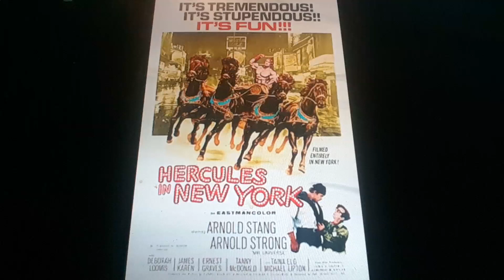Horacio the handsnake - Hercules In New York (film)